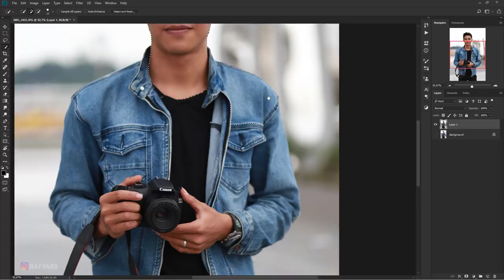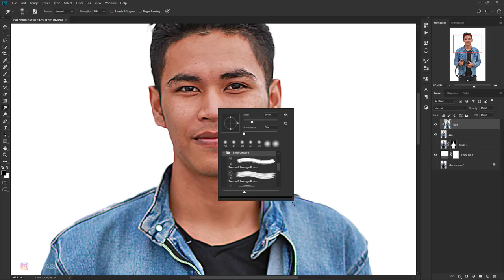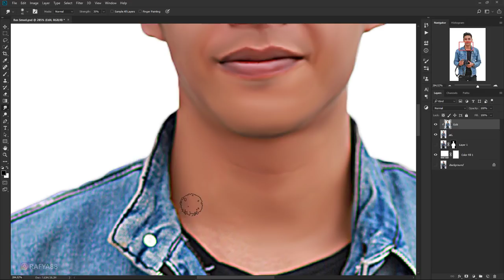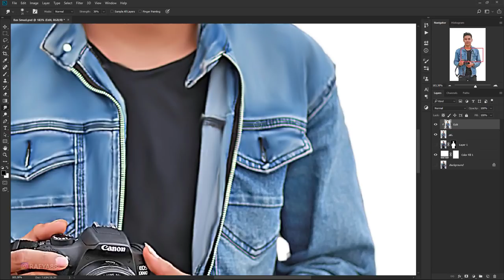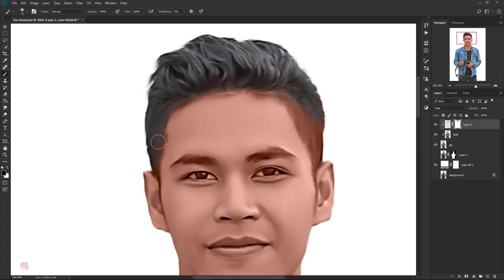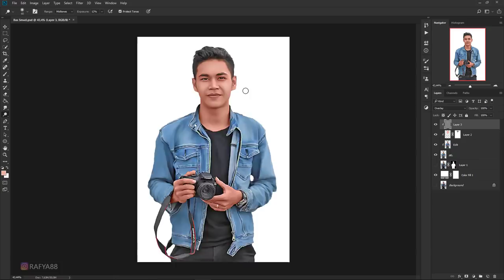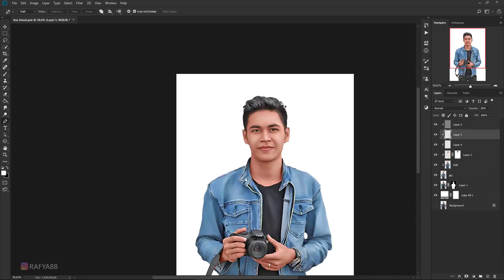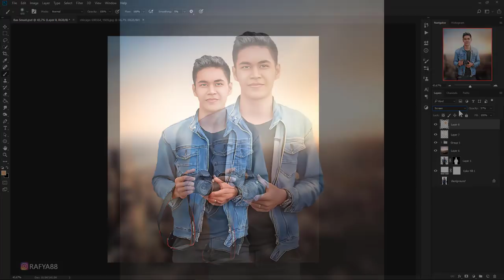Smudge Painted Look Photo Effects Photoshop Tutorial Processing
how to make smudge painted look photo effects in photoshop cc 2018.